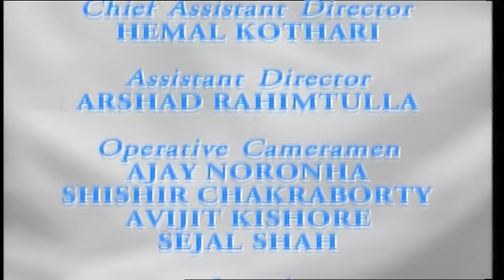Rendezvous with Simi Garewal - Shekhar Kapur & Suchitra (2001)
He is India’s most successful international director; but tonight I decided to aim straight for his heart, occupied as it is by the talented young singing star – his wife Suchitra Krishnamurthy.
Two gifted people, came into an uncommon marriage – and shared with us their love & life together.
In the the toll of a long distance marriage.. and individual ambitions.. I could sense the undercurrents between them.
Sadly, I look back now and realize that it couldn't last...
This is the way they were - in 2001...